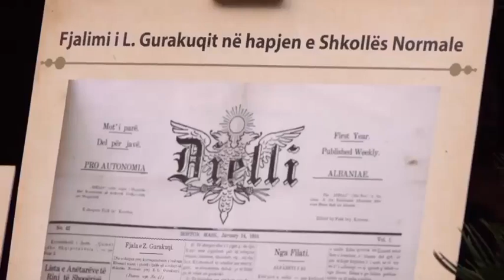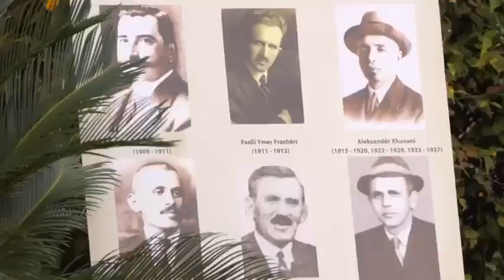Ministër i Brendshëm? Balla: Sot nuk është çështje për mua! Në 2021 fitojmë më shumë se 74 mandate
Partia Socialiste do ndërtojë një platformë online për të marrë vlerësimin e qytetarëve për ministrat dhe deputetët".

Kështu u shpreh drejtuesi politik i PS në Elbasan Taulant Balla duke theksuar se përmes vlerësimit të qytetarëve do të zgjidhen edhe kandidatët për deputetëve të zgjedhjeve të 25 prillit 2021.

Balla shmangu përgjigjen, nëse është propozuar për ministër i Brendshëm.

"Për atë që është më e rëndësishme për formësimin e ekipit të deputetëve që do të garojnë në zgjedhjet e 25 prillit dhe padyshim për të dhënë përgjigje dhe për çështjet e vlerësimit dhe performancën e secilit në përgjegjësinë që ka marrë për të përfaqësuar Partinë Socialiste, por ajo që është më e rëndësishme për t'i shërbyer aleatit tonë të vetëm , sikurse janë njerëzit e thjeshtë dhe të zakonshëm. Ndaj unë nuk dua të bëhem pjesë e këtyre thashethemeve mediatike , por dua të vlerësoj qe PS e Shqipërisë  i qëndron  besnik kësaj aleance me njerëzit dhe nga ky proces do të kuptojmë se ku duhet të përmirësojme përfaqësimin tonë politikë. Ju garantoj që kjo nuk është një çështje unë kam vëmendjen time sot. Unë jam sekretar i përgjithshëm i PS dhe Kryetar i Grupit Parlamentar në PS dhe drejtues politik në Elbasan. Është një nder për mua të siguroj fitoren e radhës së Partisë Socialiste në këtë qark" - u shpreh Balla.